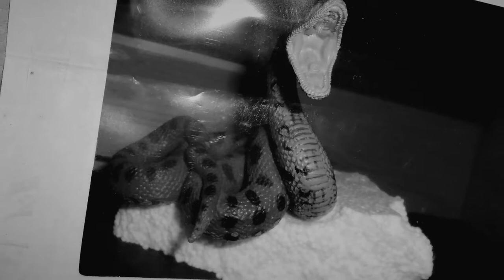Anaconda 4: Rebirth - Action Figure Photography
Following on from the events of Anaconda 3: Uncaged, Anaconda 4 sees zookeeper Amanda back on the hunt for a big snake. The snake she'd managed to kill has regenerated thanks to the blood orchid, and lives are at risk. Joining her this time are two park rangers who have been fighting the trophy hunters in the woods. Together they must track down a stronger, bigger, faster Anaconda ...